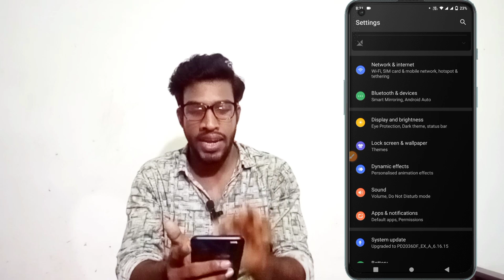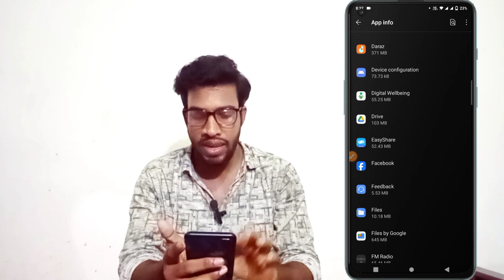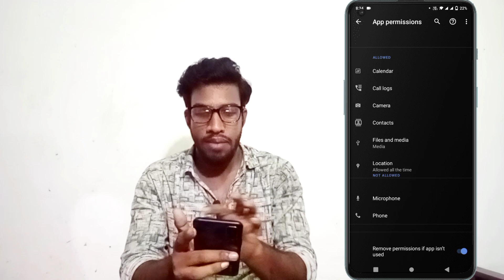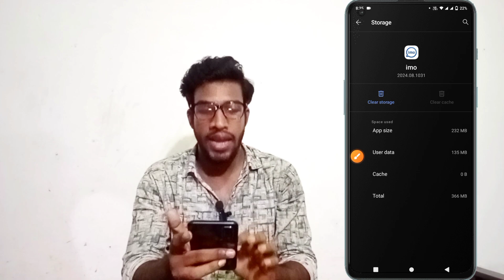ইমুতে কল যায় না কেন 😩 | imo te call jai na kno |ইমুতে কল দিলে কল যায় না কেন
ইমুতে কল যায় না কেন
😩 | imo te call jai na kno
imo তে কল যায় না কেন
| ইমুতে কল দিলে কল যায় না কেন

imo তে ফোন যায় না কেন
ইমুতে ফোন যায় না কেন
ইমু কল যায় না কেন
ইমুতে কল আসে না কেন
ইমুতে কল দিলে যায় না কেন
ইমুতে ফোন দিলে ফোন যায় না কেন
আইএমও তে কল যায় না কেন
ইমুতে কথা শোনা যায় না
ইমুতে কেন কল যায় না
imo te call ase na kno